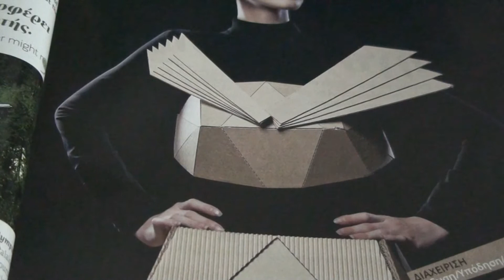BITTER CUCUMBER- JOHN BAKALIS-2013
CLASSICAL ORCHESTRA